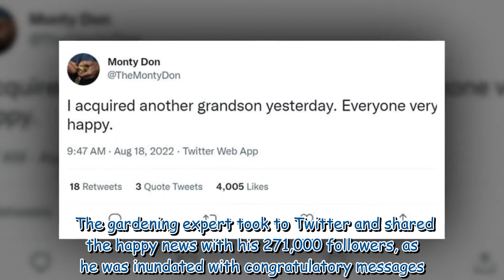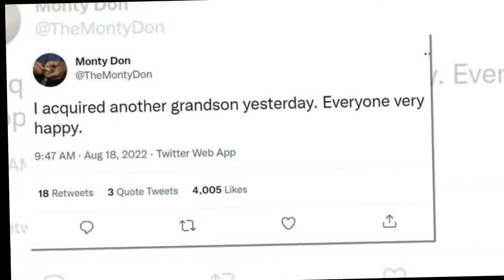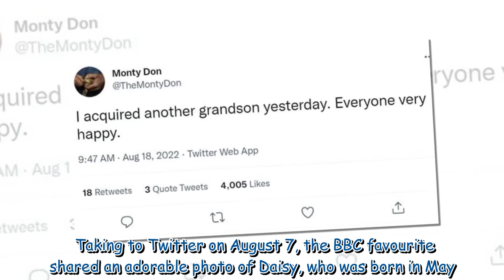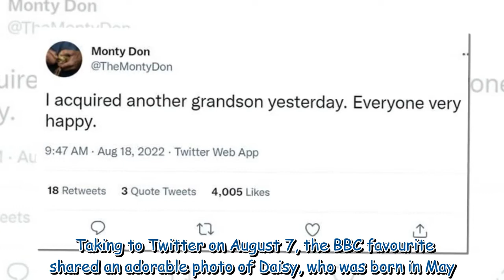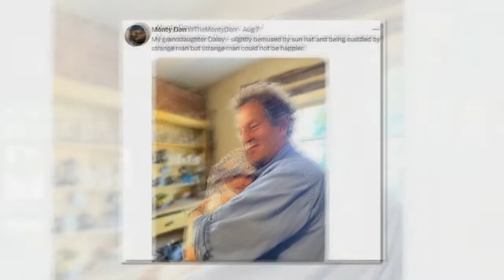Monty Don inundated with support as Gardeners' World host welcomes new family arrival